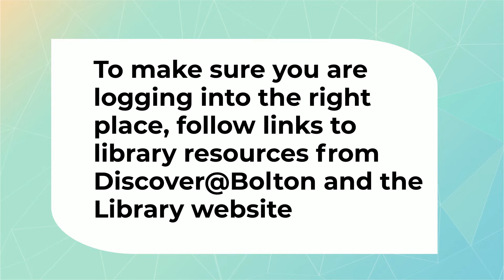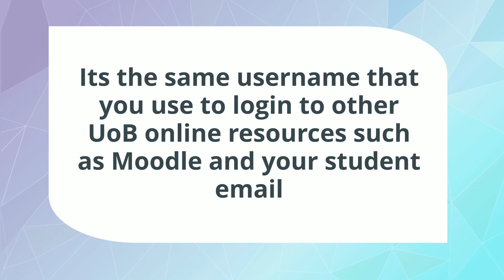Accessing Online Library Resources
Our online library resources are available to support your studies 24 hours a day, seven days a week. Find out how to log in and get started.

Struggling to log in? Visit our guide for more help and support